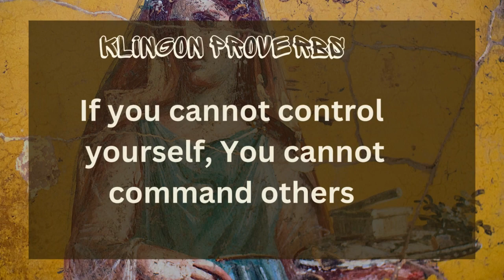Klingon Proverbs 5 startrek shortvideo short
Some quotes from Klingons while we were drinking Blood wine at DSN